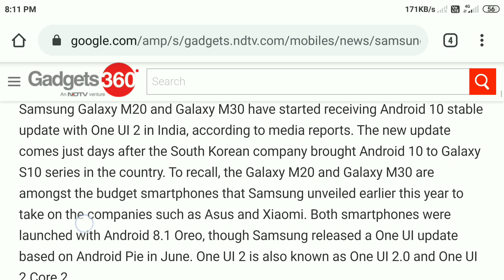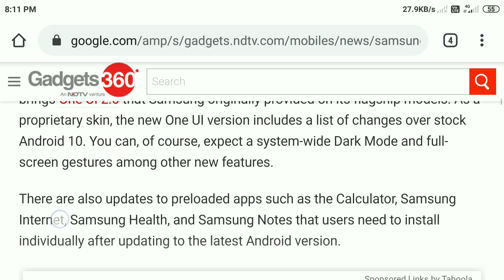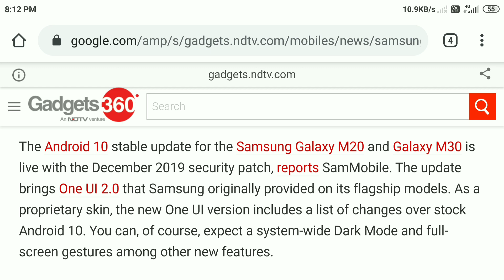samsung galxy M20 android 10 software update | samsung M30 android 10 software update | m 20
namskar dosto real education channel me aapka sawagat hai is video me ham samsung M20 and M30 ke andriod 10 update ki bat karegne or pata karegne ki isme kya new aaya hai jaise koi new features dark mode and etc.

Samsung Galaxy M20 and Galaxy M30 have started receiving Android 10 stable update with One UI 2 in India, according to media reports. The new update comes just days after the South Korean company brought Android 10 to Galaxy S10 series in the country. To recall, the Galaxy M20 and Galaxy M30 are amongst the budget smartphones that Samsung unveiled earlier this year to take on the companies such as Asus and Xiaomi. Both smartphones were launched with Android 8.1 Oreo, though Samsung released a One UI update based on Android Pie in June. One UI 2 is also known as One UI 2.0 and One UI 2 Core 2.

The Android 10 stable update for the Samsung Galaxy M20₹ 9,999 and Galaxy M30₹ 9,999 is live with the December 2019 security patch, reports SamMobile. The update brings One UI 2.0 that Samsung originally provided on its flagship models. As a proprietary skin, the new One UI version includes a list of changes over stock Android 10. You can, of course, expect a system-wide Dark Mode and full-screen gestures among other new features.

queries solved

1) samsung m20 android 10
2) samsung M30 android 10
3) samsung m20 software update
4) samsung galaxy m20